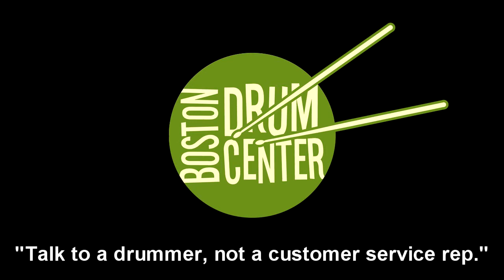Brooke Sofferman Plays His Sonor Vintage Series Drums - Part 1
GEAR LIST: Sonor Vintage Series 14" x 18" bass drum, 8" x 12" mounted tom, 12" x 14" floor tom & 6.5" x 14" snare drum; Agop 30th Anniversary 14" Hats, Epoch 18" Crash, and Turk 21" Jazz Ride.